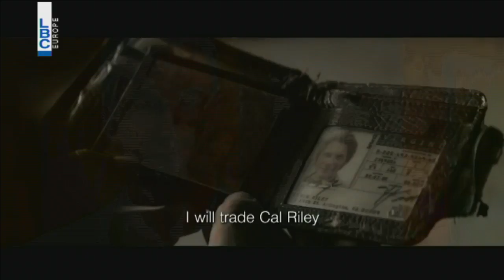بتحلى الحياة – جينو رعيدي